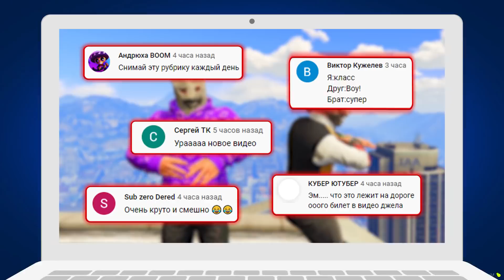УКРАЛ ТАЧКУ ОХОТНИКОВ ЗА ПРИВЕДЕНИЯМИ ЗА 180 СЕК! БИТВА ВОРОВ В ГТА 5 ОНЛАЙН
🎮Сегодня поиграем в GTA 5 Online с рубрикой БИТВА ВОРОВ, в которой нам предстоит за 180 сек найти любую воздушную технику в самом большом аэропорту, где очень много различных самолетов и вертолетов, чтобы далее протюнинговать и устроить на них гонки и различные испытания! Кто же победит сегодня? Украл истребитель!